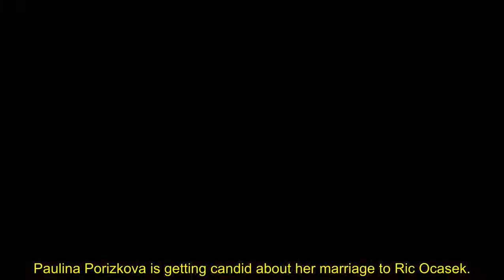Paulina Porizkova @lleges late Cars frontman Ric Ocasek was c.o.n.t.r.o.l.l.i.n.g